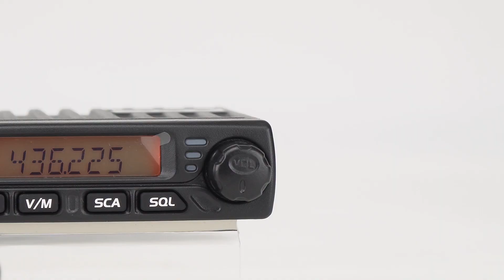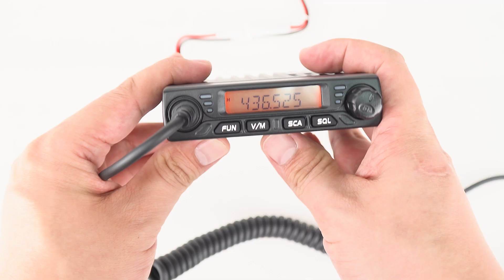Retevis RT98, the mini mobile radio show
Retevis RT98 Mini Mobile Radio UHF 400-490MHz Transceiver 15W Two Way Radio

This mini amateur mobile radio especially designs for drivers and it pursues company philosophy of innovation and practicality.

This new Micro-sized mobile car radio will be the best choice for hams and drivers.